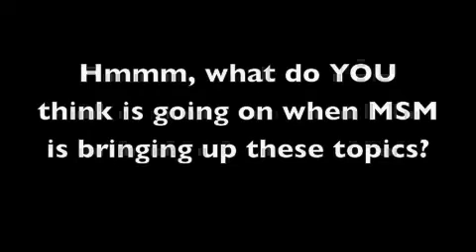Glenn Beck on FEMA Erase and Rewind